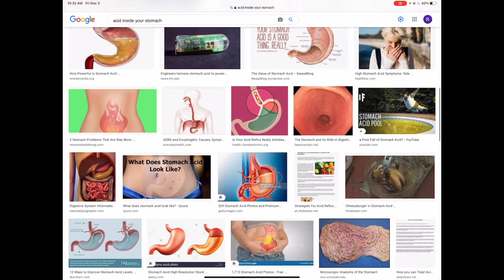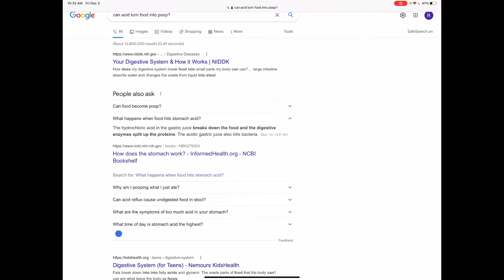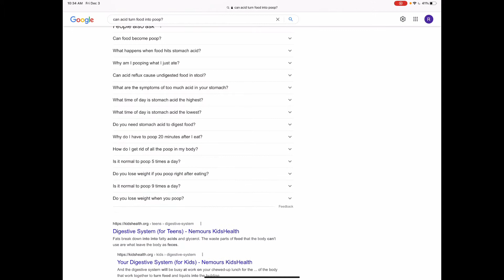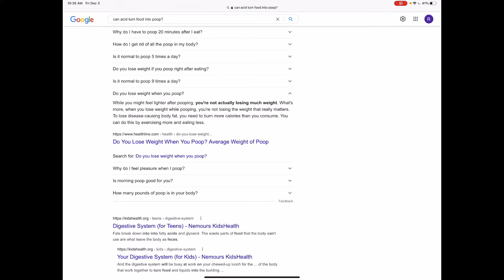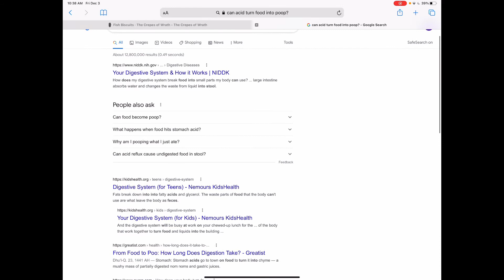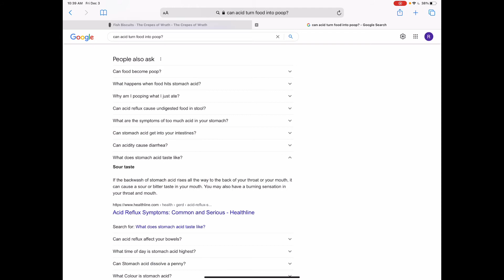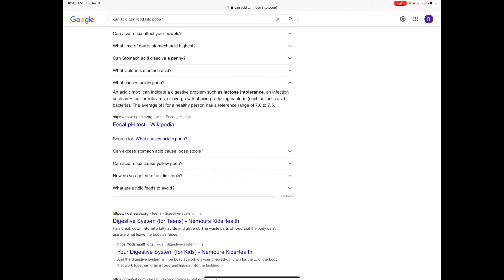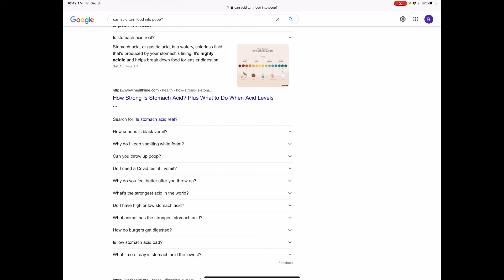Testing Stomach Acid In Roblox!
In this video, we will be testing human acid and we will not be in roblox for long. We will also so research about this acid. We first stay in roblox for a little bit and then we go to safari to research to learn what this acid can do. Because like all humans, they have acid in their stomachs. Lets get into it.